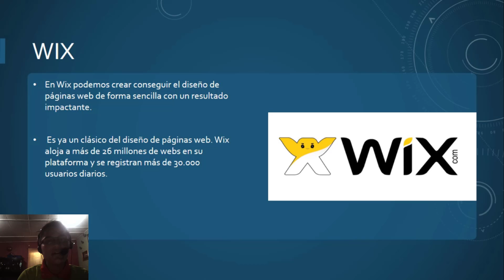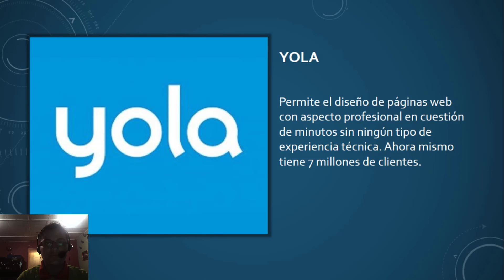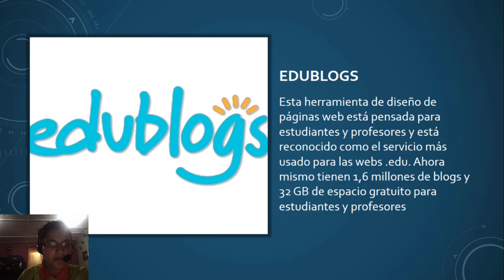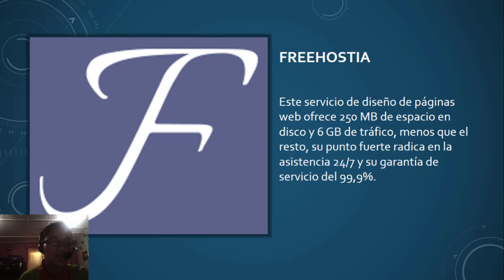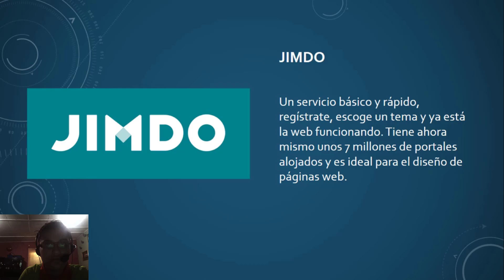DISEÑO WEB - PLATAFORMAS PARA CREAR PAGINAS WEB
HOLA A TODOS SEAN BIENVENIDOS A ESTE NUEVO CANAL EL TEMA PARA HOY ES PLATAFORMAS PARA CREAR PAGINAS WEB